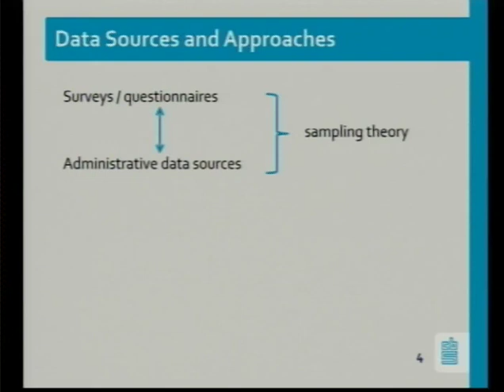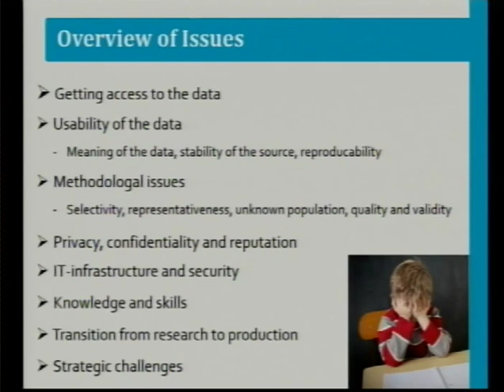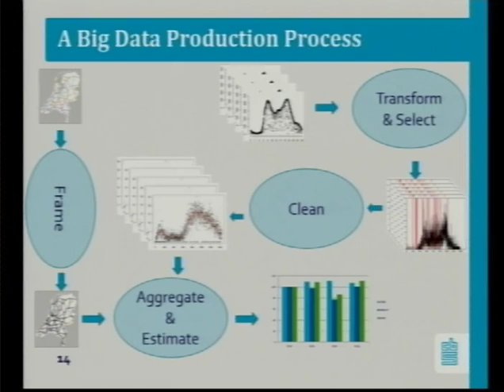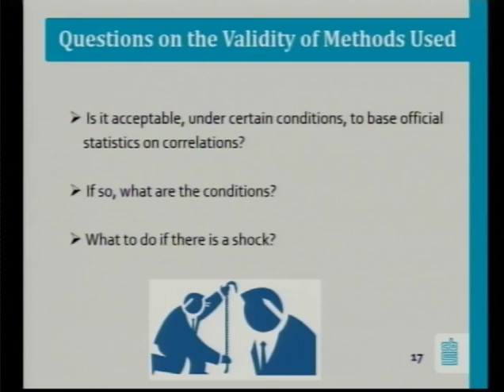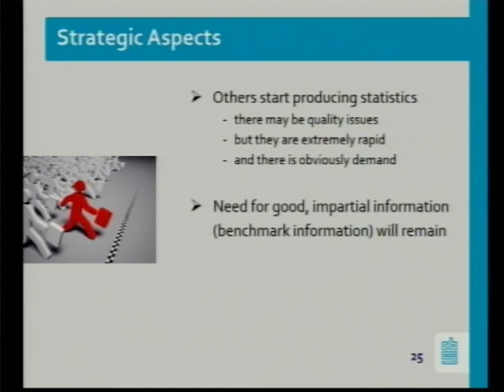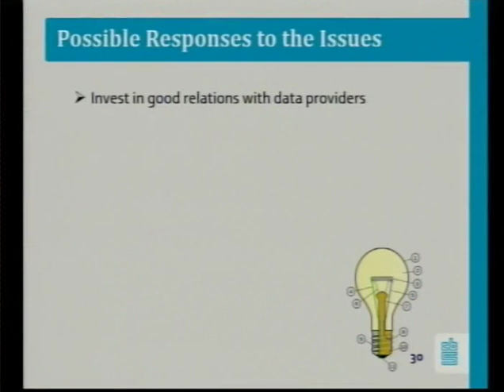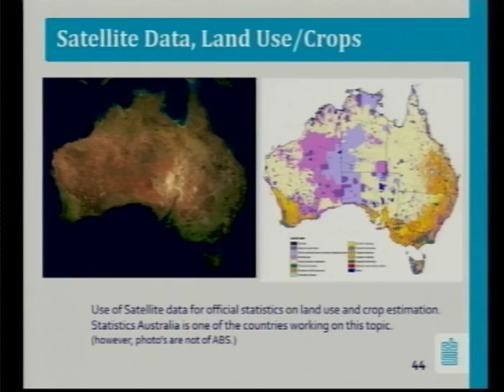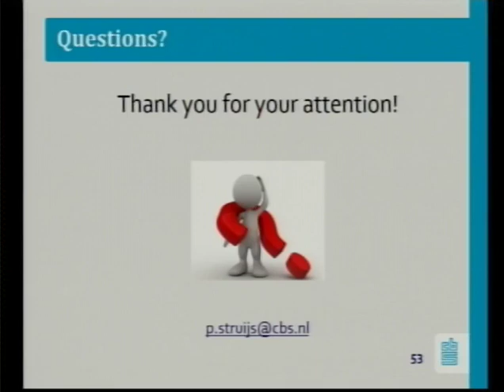BIG data. Peter Struijs (2/3)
Eustat. XXIX Seminario Internacional 2016

Peter Struijs
Department for Methodology and Process Development Statistics Netherlands